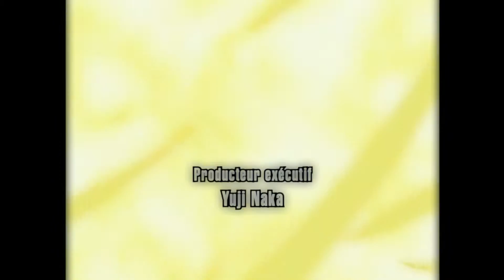TailsxCosmo [Cheirsh]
another old amv, it's not my greatest work but eh. w/e.